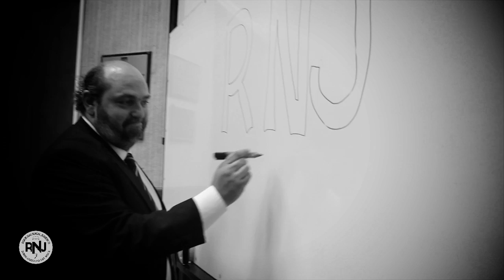Rock Nacional Jurídico - Backstage 2015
Rock Nacional Jurídico - Backstage 2015 - Jurisconsulto del Rock - Making off de los tres videos filmados con Brainstorming (diciembre 2014/enero 2015) - Derecho ritual - Conservación y justicia - Decoctor ergo fraudator